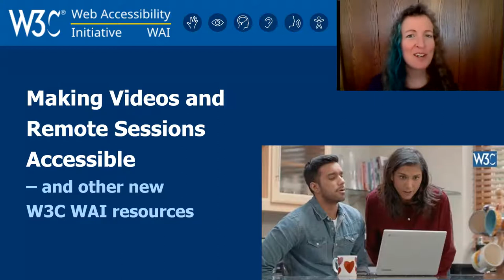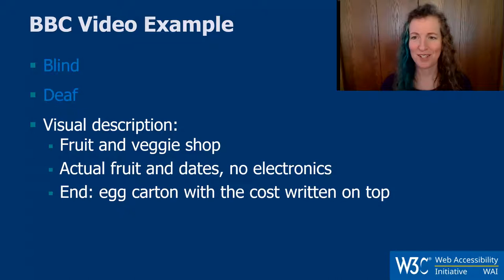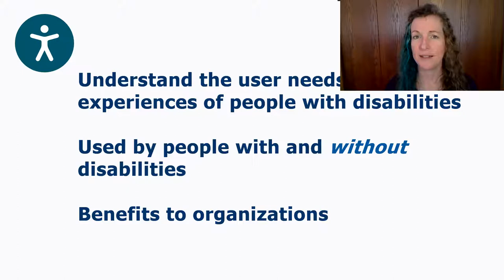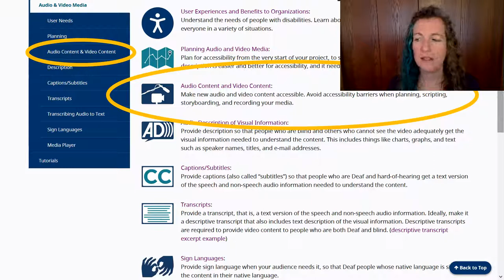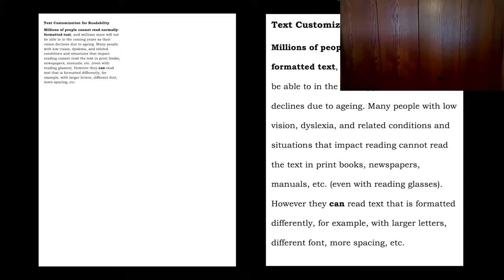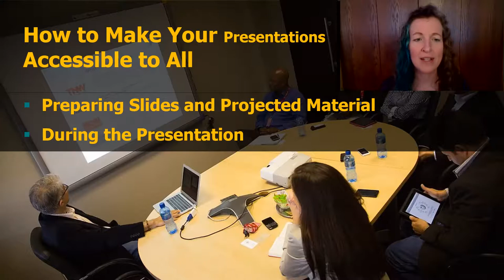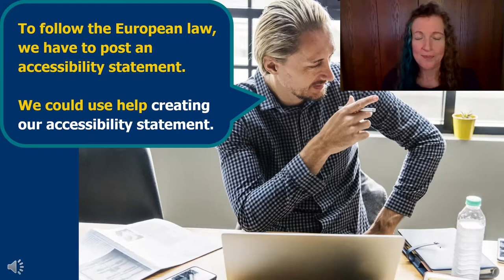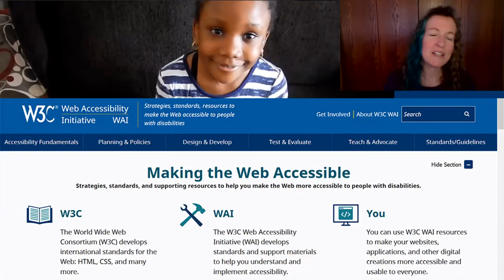Making Videos and Remote Sessions Accessible – and other new W3C WAI resources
Presentation from February 2021
by Shawn Lawton Henry, of the W3C Web Accessibility Initiative (WAI)